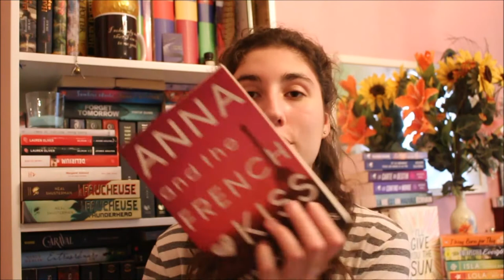Livres numériques pour ados : des histoires qui font du bien !